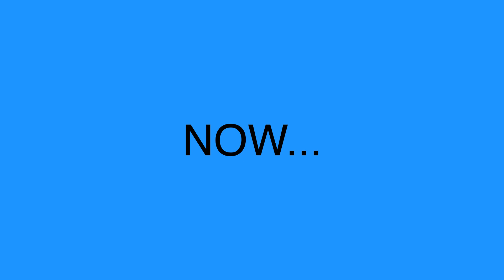Suite Life, Mr Moseby AM OR FM, Kinetic Type, Adobe After Effects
Suite Life of Zach & Cody, Mr Moseby teaching London how to drive, creating the iconic quote "Would you like AM OR FM"

Kenetic Type project for Diploma in Design using Adobe After Effects